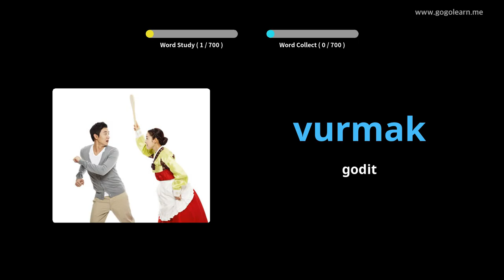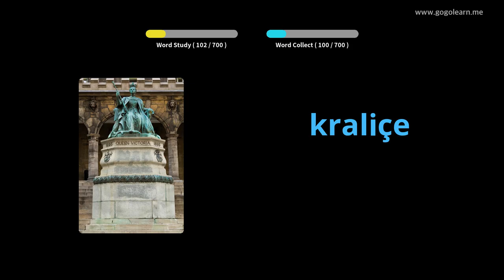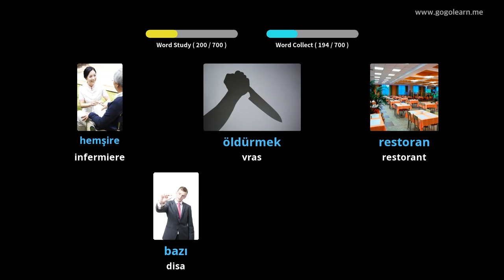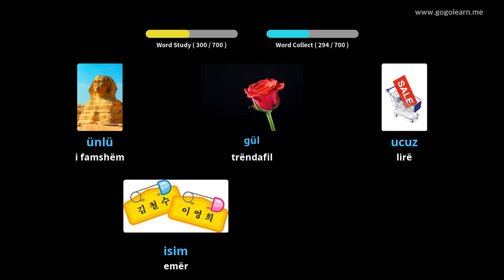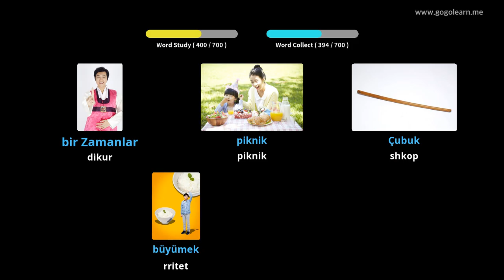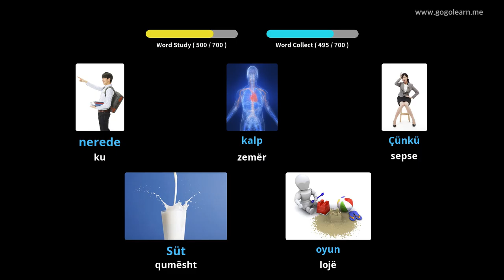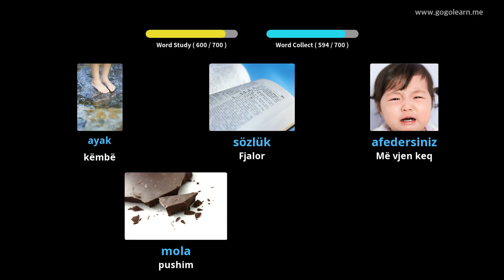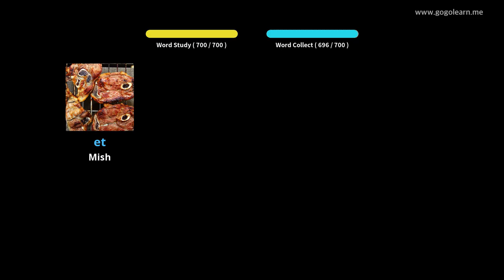Fëmijë të Fjalorit Turk | Golearn